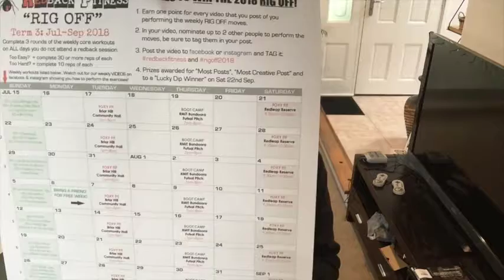| Redback's 2018 "RIG OFF"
Redback's 2018 "RIG OFF" - a fun, social & effective challenge for ANYONE. The RIG OFF involves a simple & short daily routine of 3x core exercises to help you create your strongest, most functional, powerful & athletic RIG in just 10 weeks. For your chance to win some awesome prizes ($250+ value each) you just have to share the fitness fun!